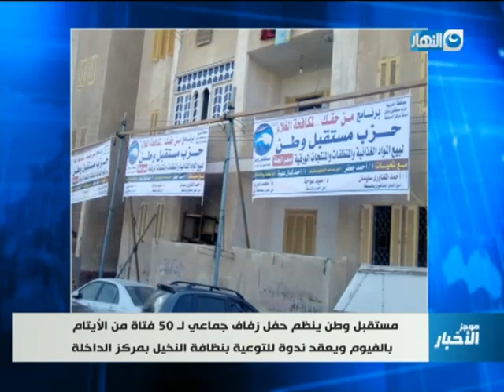موجز الاخبار السيسي في اتصال هاتفي بالملك عبدالله يؤكد على مساندة مصر للاردن